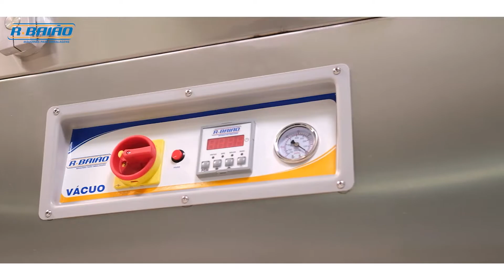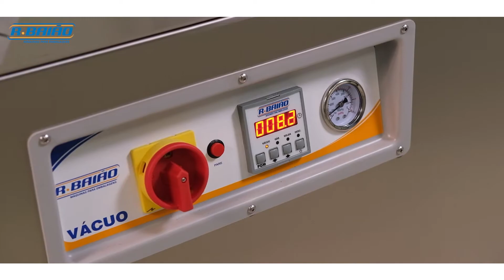R.BAIÃO - SELADORA A VÁCUO DE CÂMARA DUPLA DBD620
CARACTERÍSTICAS

 SELADORA A VÁCUO DE CÂMARA DUPLA COM QUATRO BARRAS DE SOLDA DE 62 CENTÍMETROS CADA UMA.
 CONSTRUÍDA EM ESTRUTURA E CÚPULA ROBUSTA DE AÇO INOX 304, MAIS RESISTENTE PARA A OPERAÇÃO.
 INDICADA PARA FRIGORÍFICOS, LATÍCINIOS E INDUSTRIAS DE ALIMENTOS EM GERAL QUE PROCURAM POR PRODUTIVIDADE.
 POSSUI BOMBA DE VÁCUO DE ALTA VAZÃO, O QUE GARANTE UM CICLO DE VÁCUO RÁPIDO E EFICAZ.
 OPCIONAL DE DISTÂNCIA ENTRE BARRAS: 45 OU 65 CENTÍMETROS.
 DISPONÍVEL NAS TENSÕES 220V OU 380V TRIFÁSICO.
 O FUNCIONAMENTO É SEMI-AUTOMÁTICO SIMPLIFICADO.
 ULTILIZA EMBALAGEM A VÁCUO NYLON POLI.

FUNCIONAMENTO

 LIGUE A SELADORA A VÁCUO NA CHAVE GERAL.
 PARA INICIAR O PROCESSO, COLOQUE O PRODUTO DENTRO DA EMBALAGEM E POSICIONE A EMBALAGEM CORRETAMENTE NA BARRA DE SOLDA.
 ABAIXE A TAMPA FAZENDO UMA LEVE PRESSÃO.
 ENQUANTO O PROCESSO DE VÁCUO ESTÁ EM ANDAMENTO, COLOQUE OS PRODUTOS NA OUTRA CÂMARA – ESTE PROCESSO INTERCALADO OTIMIZA O TEMPO DO OPERADOR, CONFERINDO AGILIDADE AO PROCESSO.
 AGUARDE O TÉRMINO DO PROCESSO E DESLOQUE A TAMPA PARA O OUTRO LADO, RETIRE OS PRODUTOS JÁ EMBALADOS E REINICIE A COLOCAÇÃO DOS PRODUTOS NA OUTRA CÂMARA PARA A CONTINUIDADE.